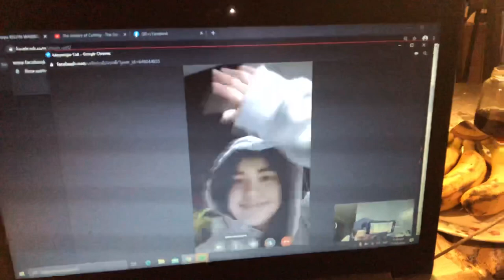PRANK OR FLOPS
Kelvin Miranda Kapwa Stories #2